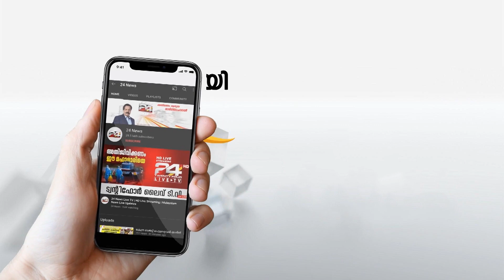തൃക്കാക്കരയില്‍ വിജയം ഉറപ്പെന്ന് യുഡിഎഫ് സ്ഥാനാര്‍ത്ഥി ഉമ തോമസ്